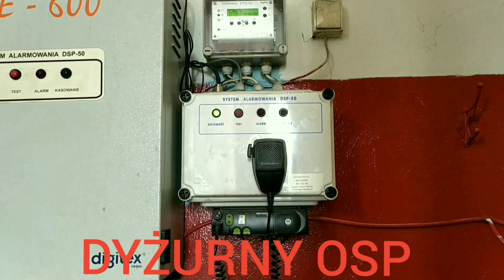Wyjazd 649 M 40 GCBA RT Mercedes Atego OSP Kosów Lacki, przejazd 649 M 41 oraz 641 M 21 do pożaru.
Wyjazd alarmowy zastępu do pożaru kartonów w zakładzie produkcyjnym w Kosowie Lackim.
Na miejscu również GBA Star 266 OSP Trzciniec Mały, GBA Iveco JRG Sokołów Podlaski oraz policja.